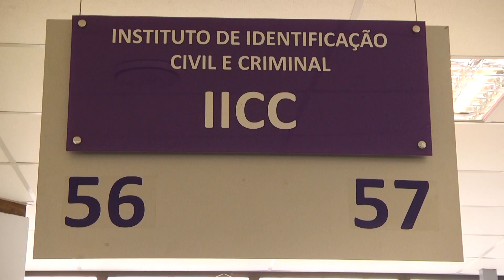Sistema para documento de identidade está fora do ar em Rondônia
Sistema para fazer documento de identidade está fora do ar em Rondônia